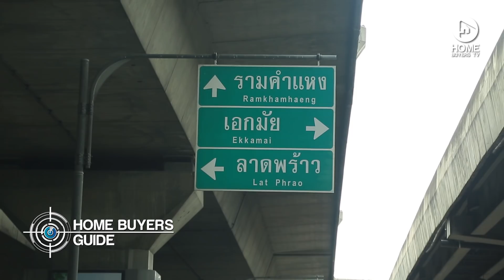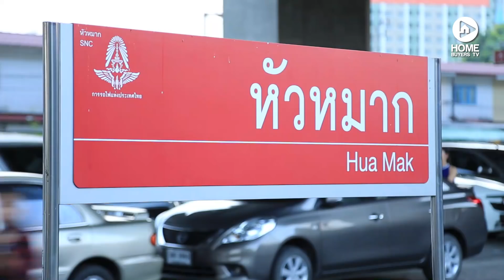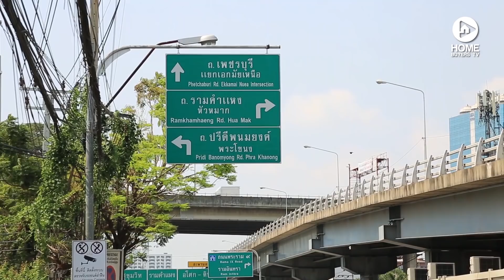คลิปทาวน์โฮม พาทิโอ พระราม 9-พัฒนาการ : คลิปแนะนำโครงการ T.363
“พัฒนาการ” ทำเลดีที่อยู่ใกล้เมืองมากๆ เชื่อมต่อเข้าทองหล่อ-เอกมัยได้ง่าย ในเวลาแค่ 10 นาที หรือจะออกนอกเมืองก็สะดวก ใกล้รถไฟฟ้าและทางด่วน มีตัวเลือกการเดินทางหลากหลายรูปแบบ
“พาทิโอ พระราม 9-พัฒนาการ” Duplex Townhome 3 ชั้นครึ่ง ราคาเบาๆ ในซอยพัฒนาการ 38 เข้า-ออกได้ทั้งถนนพัฒนาการ และถนนอ่อนนุช ออกแบบฟังก์ชันที่ใช่สำหรับครอบครัวคนรุ่นใหม่ ทั้งอยู่อาศัย ทำงาน และพักผ่อน พร้อมพื้นที่ส่วนกลางขนาดใหญ่ เป็นส่วนตัวแค่ 74 ยูนิตเท่านั้น ราคาเริ่มต้น 4.99 ล้านบาท

สนใจสอบถามรายละเอียดเพิ่มเติม โทร.1739 หรือ